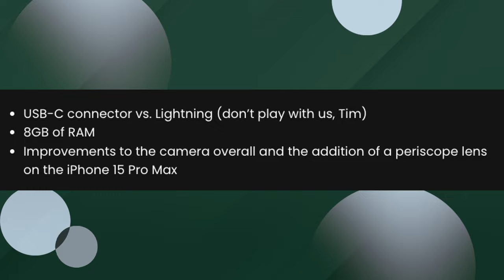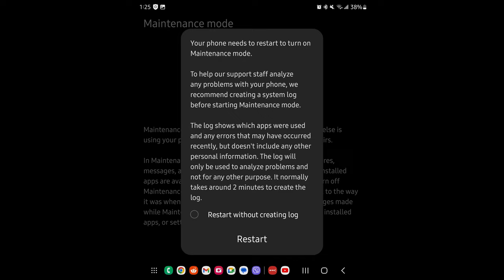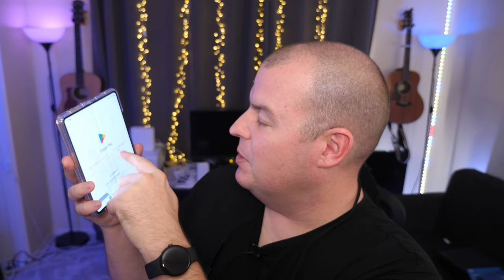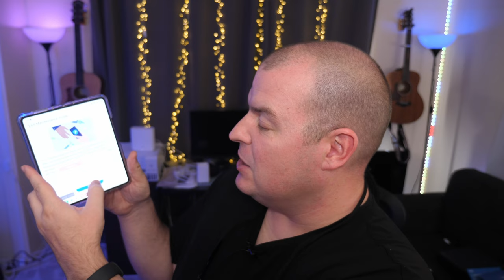Samsung Maintenance Mode One UI 5 Feature is a Game Changer | iPhone 15 Pro Max 8GB RAM, USB-C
Samsung Maintenance Mode is a Game Changer

Bookmarks
00:00 Intro
00:14 iPhone 15 Pro Max 8GB RAM, USB-C
01:38 Samsung Maintenance Mode is a Game Changer
03:08 Question of the Day